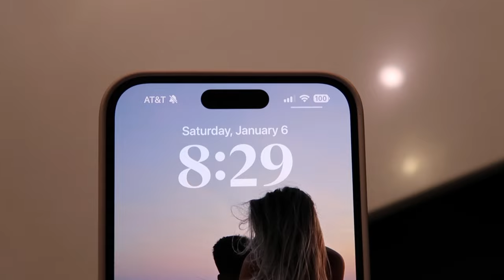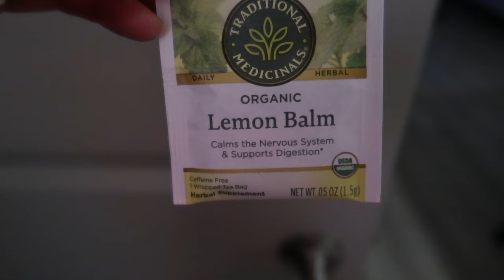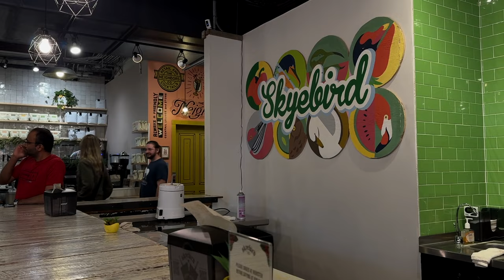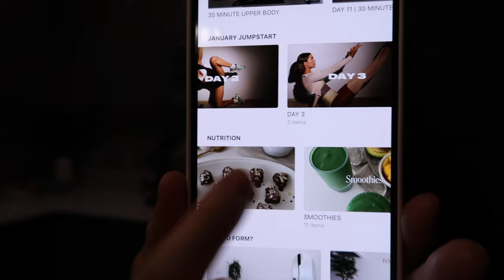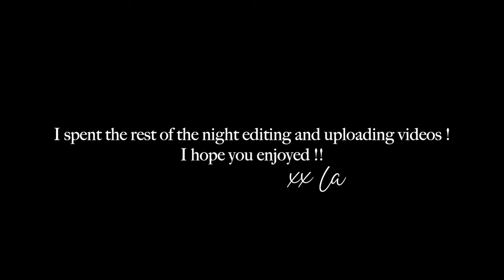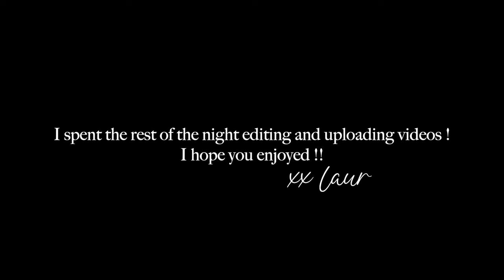WEEKEND VLOG: viral baked feta pasta, favorite self tanning products, my workout routine + much more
ITEMS MENTIONED:
Mielle Hair Oil
Fiance CrewNeck
Green Juice Glass (in Luster)
Coffee Glass
Crow Affair Hair Towel
K18 Hair Mask
Grey Clip
Heart Straw (sold out)
Heart Straw Similar
Self Tanner
Morphe Eyebrow Pencil
Dual Insulated Cup